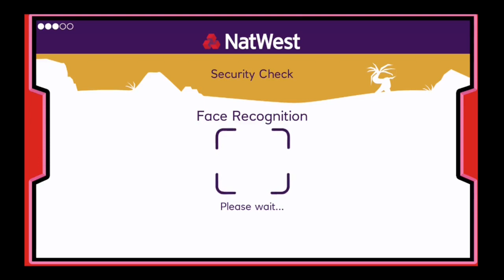Island Saver | Blind Let's Play - Part 3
Island Saver: Icecap Island